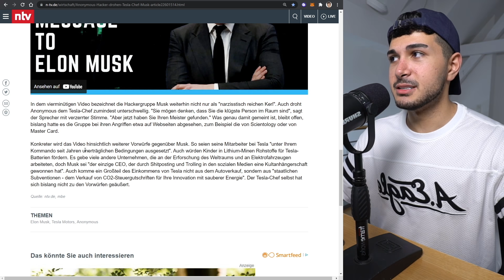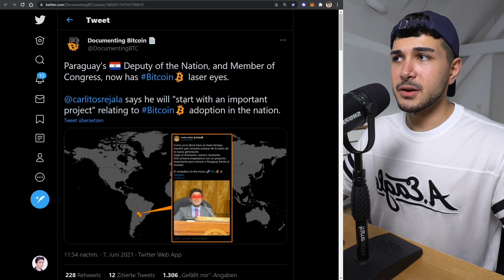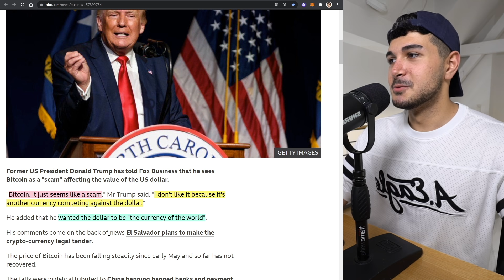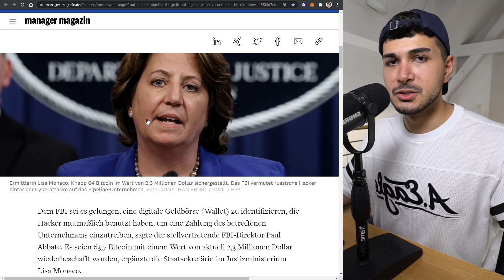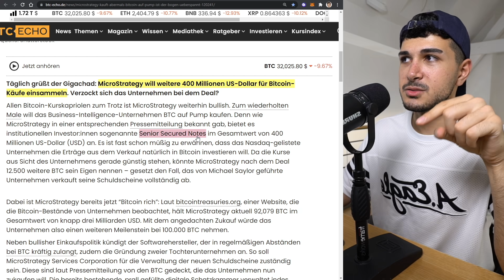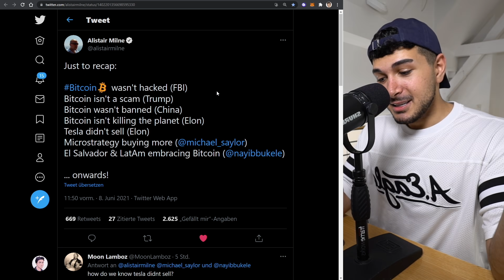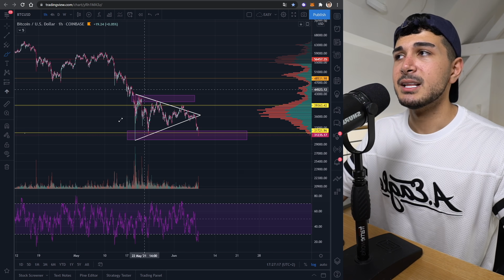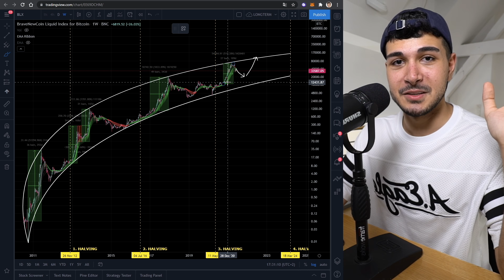War's das mit Bitcoin? So solltest du dich JETZT verhalten! | Crypto News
🤍 MEHR CONTENT?

▬▬ MUST-SEE TUTORIALS  ▬▬▬▬▬▬▬▬▬▬

▬▬ KRYPTO ESSENTIALS  ▬▬▬▬▬▬▬▬▬▬

▬▬ TIMESTAMPS  ▬▬▬▬▬▬▬▬▬▬▬▬▬

0:00 - Intro
0:32 - Symmetrical Triangle BREAK auf 24K möglich?
2:04 - Anonymous Hacker warnen Elon Musk
3:35 - Latein Amerika ist Pro Bitcoin
6:10 - Donald Trump bezeichnet Bitcoin als Scam
8:29 - FBI hat Bitcoin Wallet gehackt?!
9:39 - Bitfinex Short häufen sich vor dem CRASH!
11:42 - MicroStrategy kauft für weitere 400 Millionen USD
13:21 - Größter Net-Outflow an Bitcoins in diesem JAHR!
14:12 - Warum der Bitcoin wirklich crasht (versteckte Manipulation)
16:00 - Wie ihr euch jetzt verhalten solltet (+ meine Tipps)

 ▬▬ ÜBER MICH  ▬▬▬▬▬▬▬▬▬▬▬▬▬▬